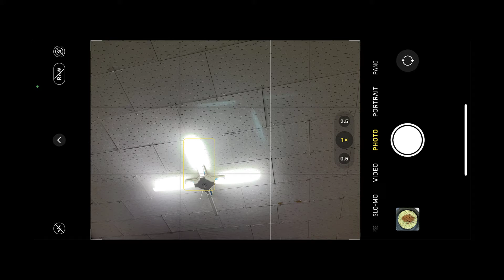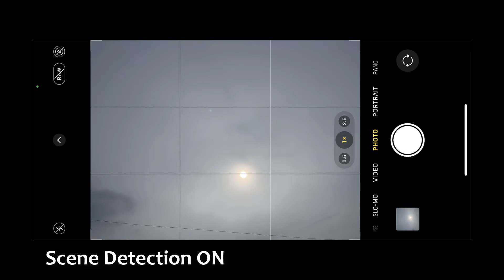Lens Flares Fixed with iOS 15 on iPhone 12 Pro Max?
2021년 가을 공식 출시를 앞두고 현재는 베타 형식으로 테스트가 진행 중인 iPhone(아이폰)의 운영 체제인 iOS 15는 새로운 테스트 버전이 등장하면서 크고 작은 변화가 나타나고 있다.

특히, 베타 4 버전이 공개되면서 아이폰 카메라의 고질적인 문제인 렌즈 플레어(Lens Flare), 빛번짐 현상이 소프트웨어적으로 해결될 수 있다는 소식이 들려왔다.

현재 베타 5가 가장 최신 버전인데, 여기에서 진짜 렌즈 플레어 현상이 해결되었는지 확인해 보았다.

실내
야간 모드 온, 오프
장면 감지 온, 오프